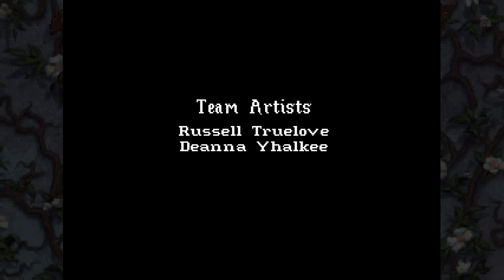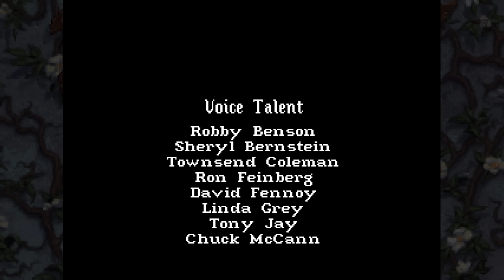King's Quest 6 (Part 13: Ruinous) - pawdugan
Alex takes the path less traveled and makes a seemingly conscious effort to screw things up for the unhappiest wedding of all time.